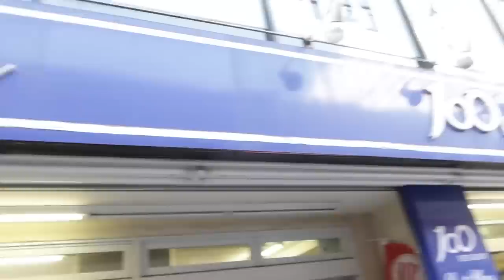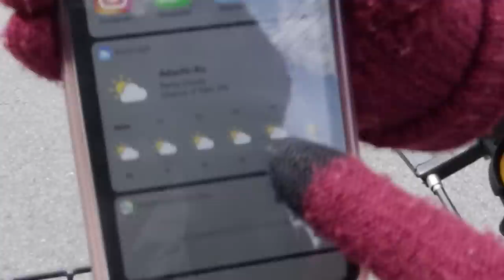VLOG BELI MAKEUP SERBA 100 YEN / 10.000 RUPIAH DI JEPANG!!!